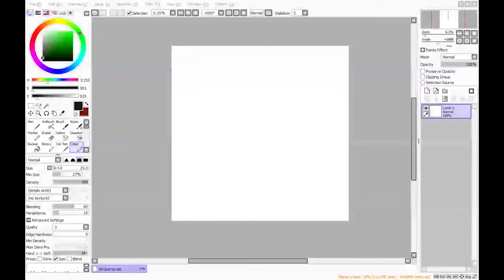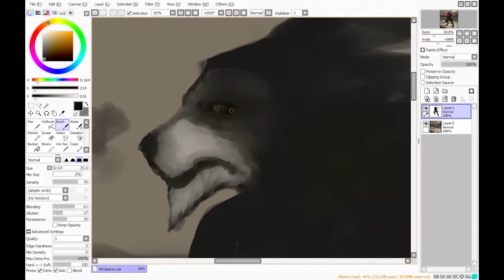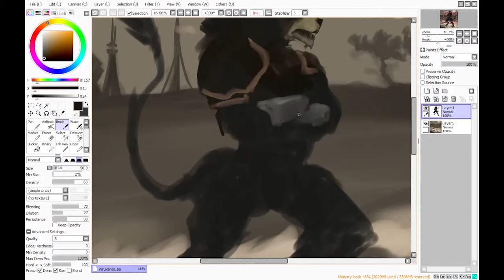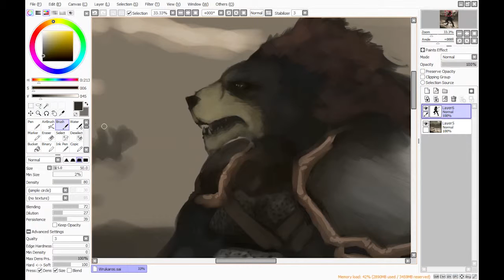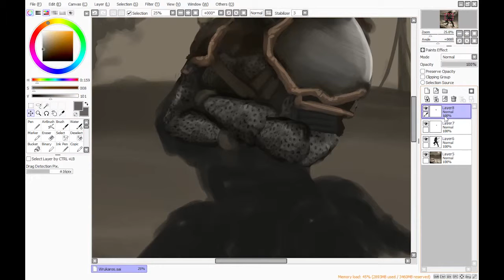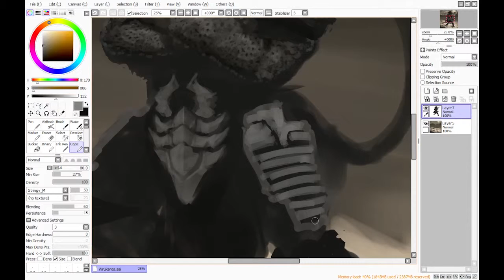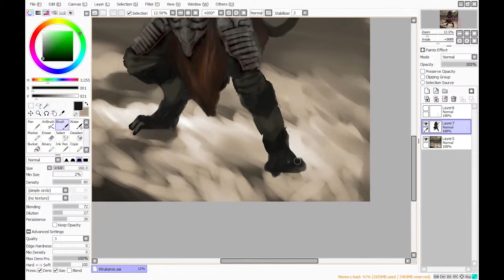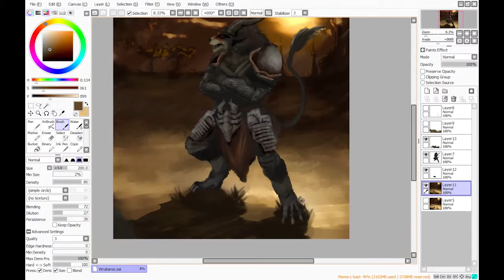Wrukaros - Painting Charr (Guild Wars 2)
Semi-speedpainting done for a friend, this is sped up from originally ~135 minutes.

I do not own Charr (unless they're my pets) or Guild Wars 2